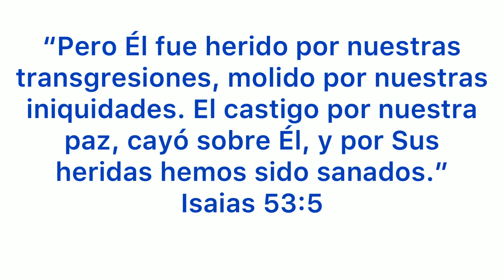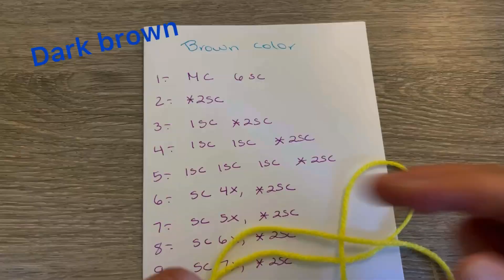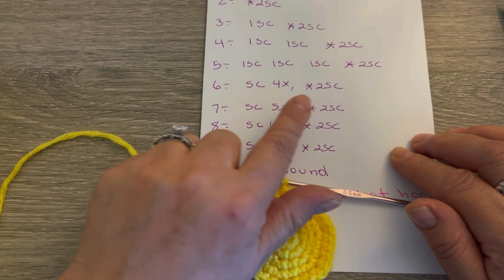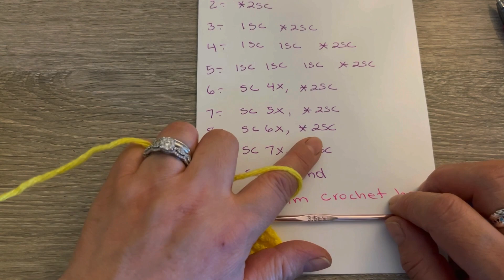Girasol tejido a crochet🌻🌻 paso a paso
Hoy haremos este hermoso girasol 🌻tejido a crochet, muy facil de hacer aqui les dejo el paso a paso.

Con mucho cariño Esther y Angie C